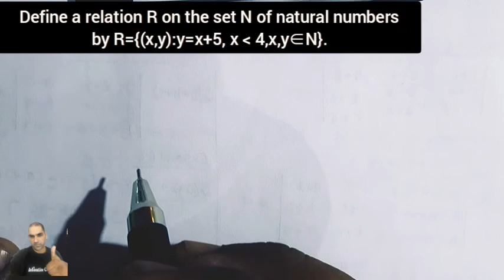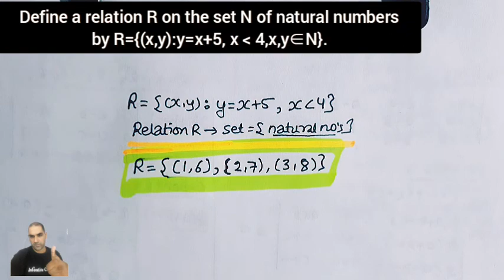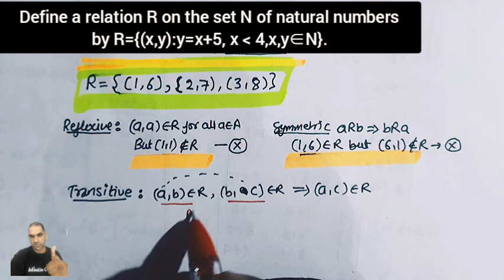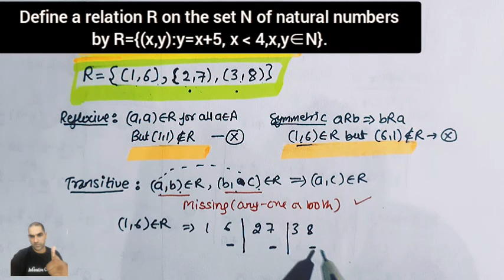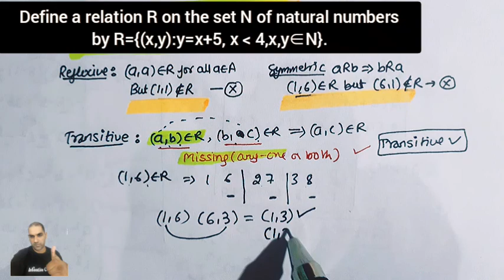NCERT Solutions For Class 12 Maths Chapter1 Relations and Functions|R={(x,y):y=x+5, x is less than 4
Define a relation R on the set N of natural numbers by R={(x,y):y=x+5, x is a natural number less than 4,x,y∈N}.
NCERT Solutions For Class 12 Maths Chapter 1 Relations and Functions